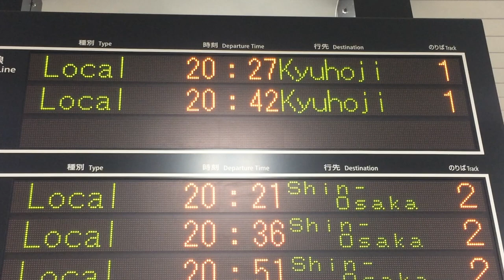豆まき絵文字スクロール JR西日本 鴫野駅 改札口 発車標(LED電光掲示板) その1